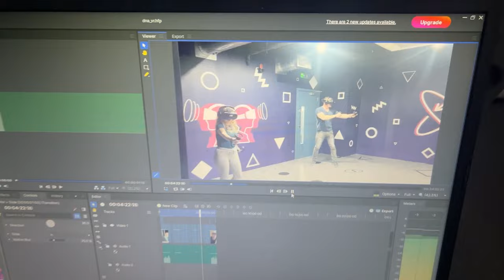Winnie the Pooh Blood and Honey 2 USA Premiere at Universal Studios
The USA Premier of Winnie the Pooh Blood and Honey 2 at Universal Studios, Los Angeles. Follow our journey from London to LA and then at the Premiere with Cast members and Producers. Collectively both Tash and I have worked with the producers on over 30 movies & have really enjoyed there rise. Blood and Honey 2 was released on 26th March in USA and the movie opened with 3 nights of Q&A's. Because we were at Universal Studios we had to check out the Theme Park also..!
0:25 Arrive in LA
2:02 Blood and Honey 2 Night 1
2:44 Intro from Scott Chambers & Rhys Frake-Waterfield
4:43 Ste & Tash in the Rave Scene
5:35 Night 1 Q&A
6:06 Hot Sauce 'Da Bomb' Thats a Wrap Plug!
12:16 Blood and Honey 2 Night 2 Q&A
16:05 Trip to the Universal Studios Theme Park
25:22 Blood and Honey 2 Night 3 Q&A
29:36 Some Pictures of That's a Wrap on Tour

If you haven't already seen it - check out 'WE TRIED DA BOMB AND REGRETTED IT INSTANTLY..! Beyond Insanity HOT SAUCE' video here:

Winnie the Pooh Blood and Honey 2:
Deep within the 100-Acre-Wood, a destructive rage grows as Winnie-the-Pooh, Piglet, Owl, and Tigger find their home and their lives endangered after Christopher Robin revealed their existence. Not wanting to live in the shadows any longer, the group decides to take the fight to the town of Ashdown, home of Christopher Robin, leaving a bloody trail of death and mayhem in their wake. Winnie and his savage friends will soon show everyone that the hunters will soon become the hunted, whilst looking to exact their revenge on Christopher Robin once and for all.